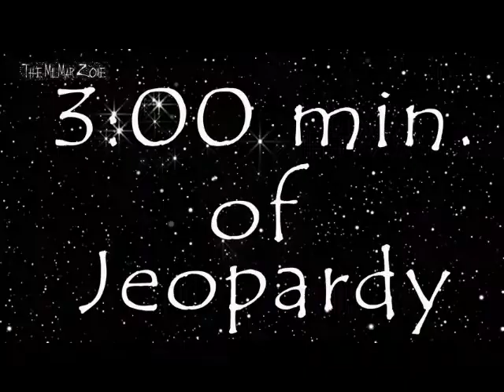A Timer In Time 15 Min TV NTSC